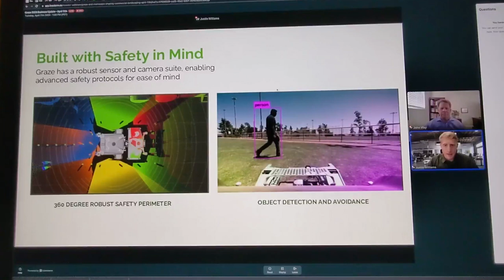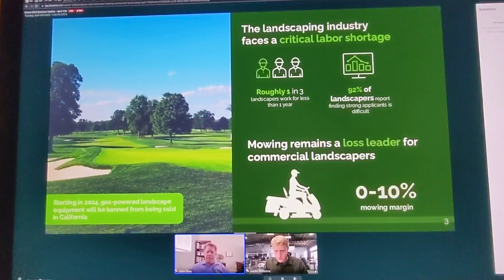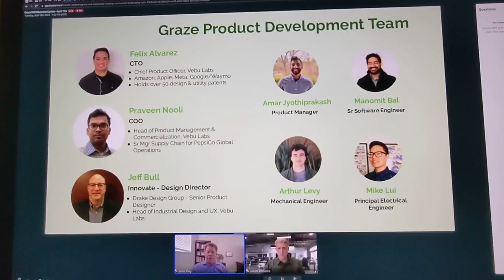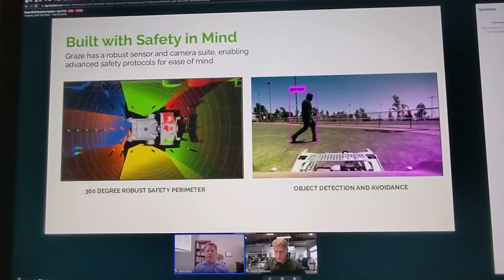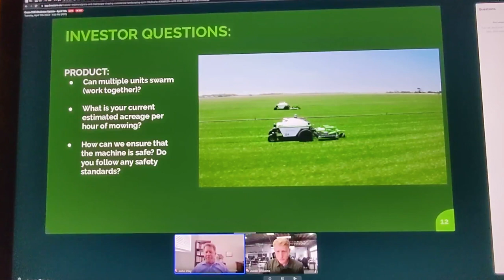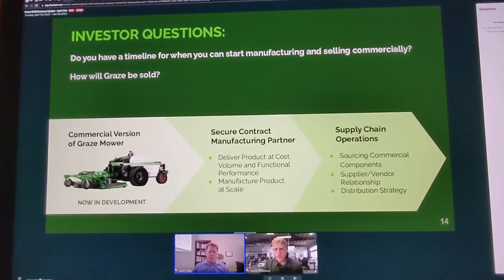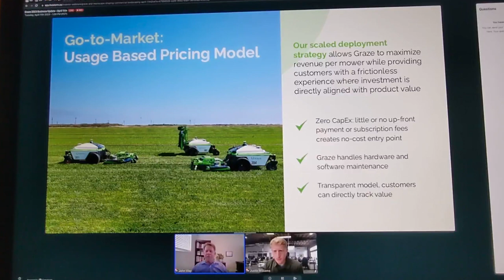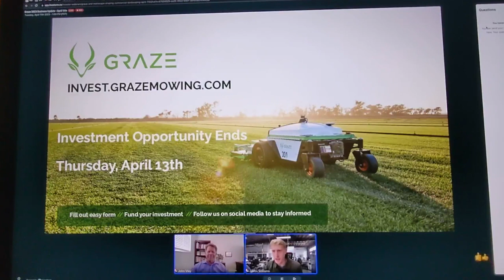Automated Lawnmower Graze (Series B) Shareholder Presentation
Graze (Series B) Shareholder Presentation

Investing in Robotics Companies

Why invest in Robotics? In this video learn the progress of one of the most exciting green robotics companies in the world, Graze Robotics. They go through their recent progress, their Series B Raise ( which ends VERY soon) and how they will grow in the coming years.

Knowledge is Power, and Progress is Everything.

If you’re looking to learn investing,... stocks, property. Whichever type of investing you want to do, consider watching my other videos.✅
To aid your learning and help you remember more, re-watch and write notes on what you can learn. This helps to learn faster.✅

✅ 10+ Years freelancer experience.✅
✅ 15+ Years investing experience.✅
✅ 6+ Years propertyinvesting experience.✅